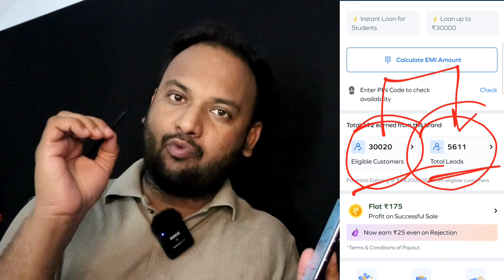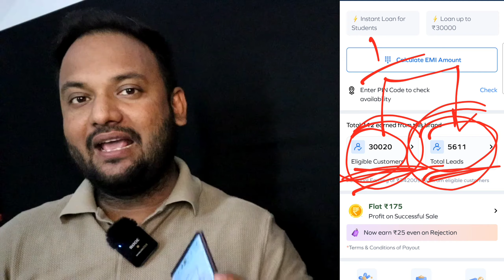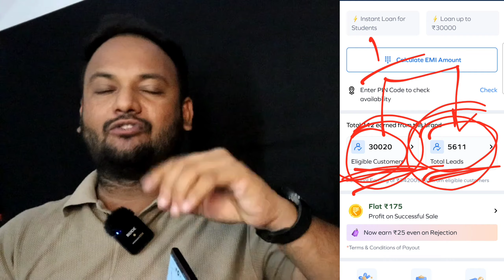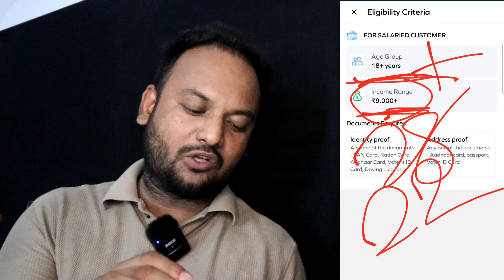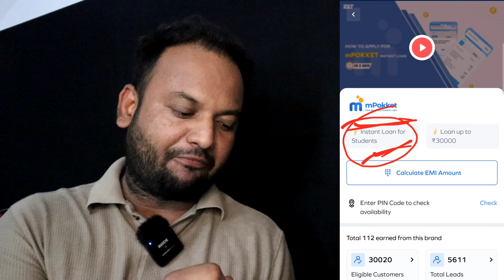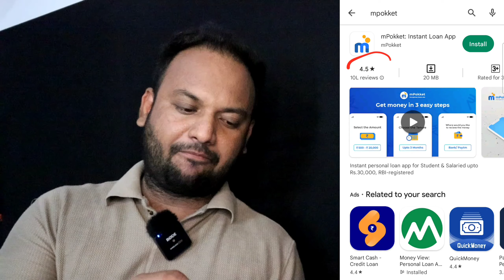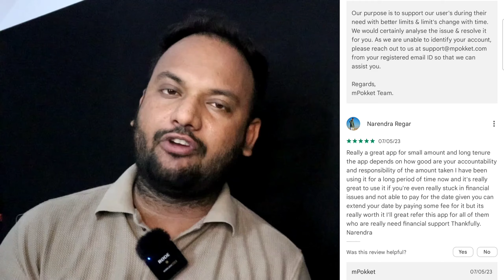Loan for STUDENTS | without Income Documents ₹30,000 Loan | Instant Personal Loan New App Today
Queries 💰

instant loan apps 2023
loan apps for students
loan for students
low cibil loan approval
low cibil par loan kaise le
mobile se loan kaose le
dhani kreditbee
instant loan apps with aadhar
instant loan apps with cibil
instant loan apps low cibil
instant loan apps no cibil check
loan leke wapas nahi du to
instant loan without documents
low cibil par loan kaise milega
Loan for students 2023
New Student loan app 2024